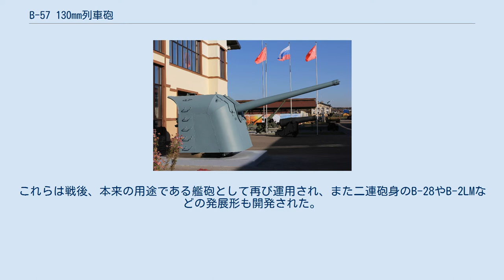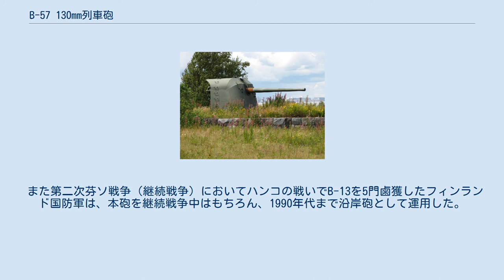B-57 130mm列車砲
ソ連・ロシアの火砲
B-57 130mm列車砲（ロシア語：130-мм железнодорожная установка Б-57）はソビエト連邦の列車砲である。
 当項目では搭載砲として用いられたB-13 130mm砲と併せて記述する。
 B-57は労農赤軍の運用した列車砲の中では最も口径が小さく、また多くの生産が行われた砲である。
“列車砲”というよりは、4軸4輪の無蓋貨車に防盾付きの130mm砲を搭載した、移動型トーチカのような存在である。
 他の列車砲同様、軍艦から接収した艦砲（B-13艦砲）をそのまま運用しているのだが、ロシア帝国海軍時代の艦砲ではなく、ソ連成立後の1935年に生産された艦砲を使用している点で少し来歴が異なる。
 1941年から1943年にかけてレニングラードにて生産され、レニングラード攻防戦に投入された。
 列車砲としてのB-57は第二次世界大戦を経て多くが失われ、また航空技術の発達によって列車砲というカテゴリそのものが衰退したこともあり、ソ連においても他の列車砲、180mm列車砲などと共に1960年代までには退役し、博物館に飾られるような代物になっていった。
 B-13は、ソ連以外にも輸出が行われ、また製造自体も1954年まで行われ1199門が生産された。
これらは戦後、本来の用途である艦砲として再び運用され、また二連砲身のB-28やB-2LMなどの発展形も開発された。
 また第二次芬ソ戦争（継続戦争）においてハンコの戦いでB-13を5門鹵獲したフィンランド国防軍は、本砲を継続戦争中はもちろん、1990年代まで沿岸砲として運用した。
沿岸砲としてはソ連も冷戦時の中ソ国境紛争の前後にウラジオストクに少数展開していたとされている。
 二連装砲型のB-2LM